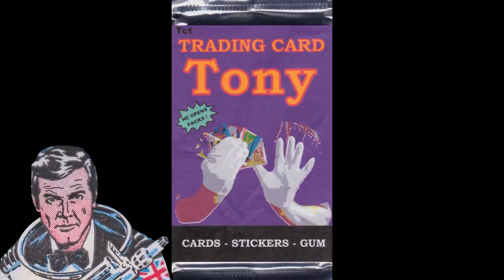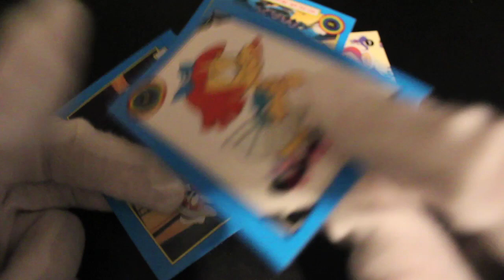Trading Card Tony #247 - Tiny Toon Adventures (Hampton Pack) - Pack Opening!